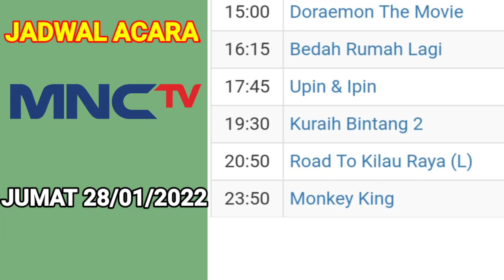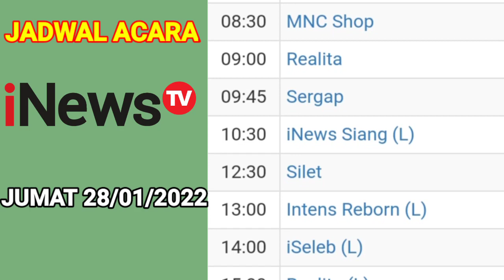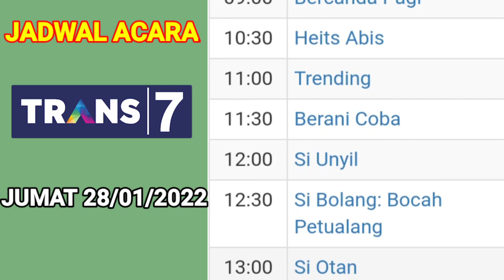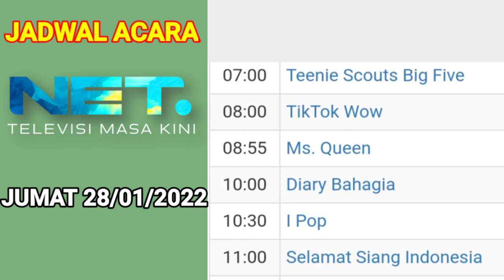Jadwal Acara tv Nasional Hari ini 📺 Jumat 28 Januari 2022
Jadwal Acara tv Nasional hari ini , Jum'at 28 Januari 2022